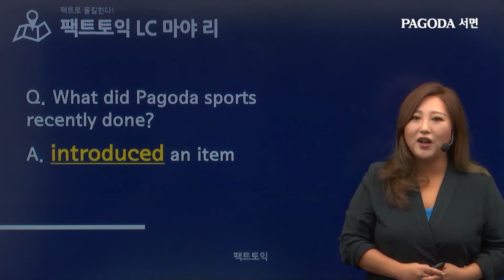파고다서면 팩트토익 마야쌤 1분 동의어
출시하다 동의어 알아봅시다